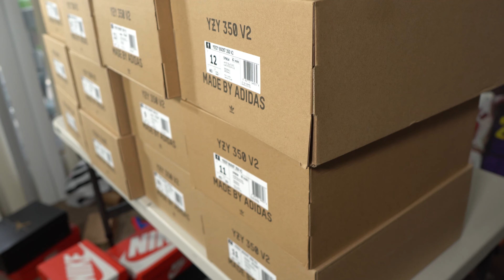MY BEST WORST SNEAKER INVESTMENT OF 2022